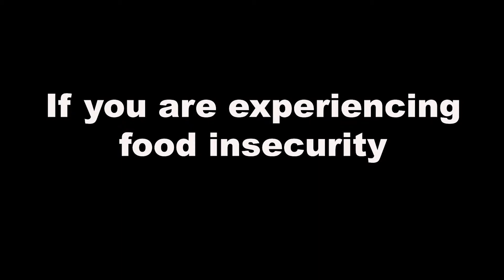BackPack Food Program